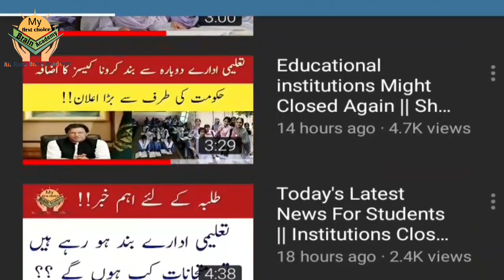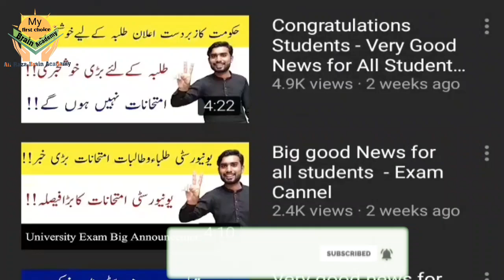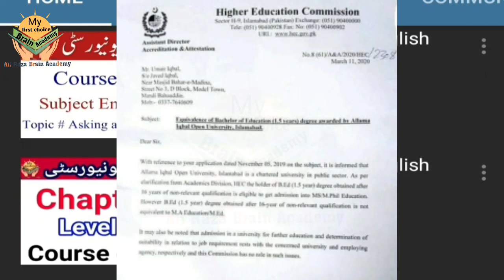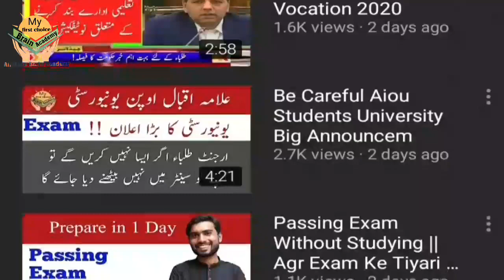Great News HEC Notification Issued || Very Good News For Aiou Students